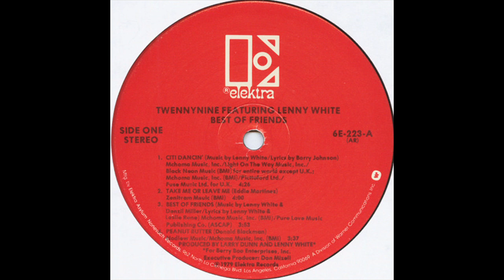TWENNYNINE Featuring Lenny White - Citi dancin